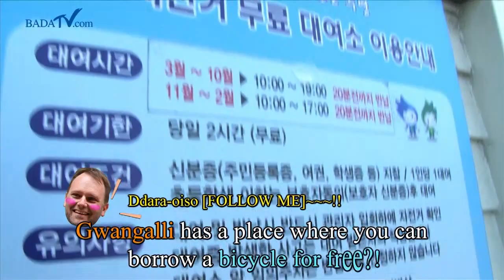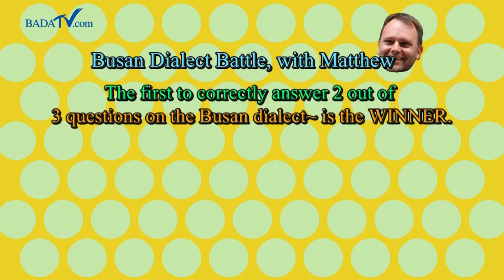[사투리 로드쇼] 부산 광안리해수욕장 (Busan Dialect Road Show- Gwangalli Beach)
부산의 대표적인 관광명소 광안리에 텍사스 사나이 매튜가 떴다?!
새해 첫방송을 맞아 매튜에게 소원을 들어주기로 한 바다TV제작진...
매튜의 소원은 과연 무엇일지??